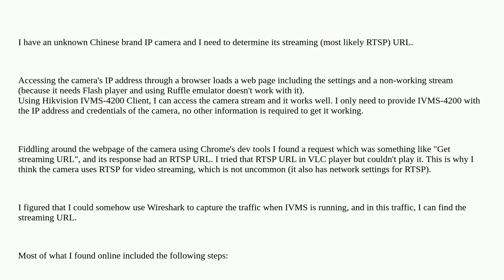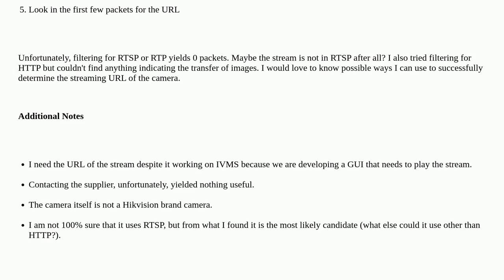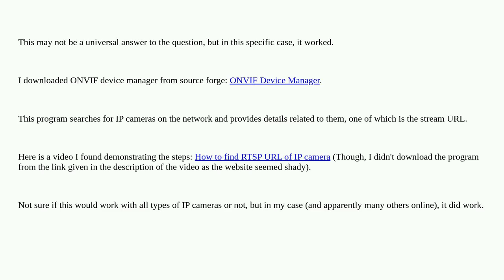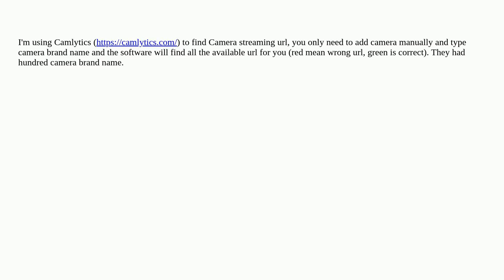How can I determine an IP camera’s streaming URL using Wireshark?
A special thanks goes out to the community

  rtsp ip ip-camera wireshark